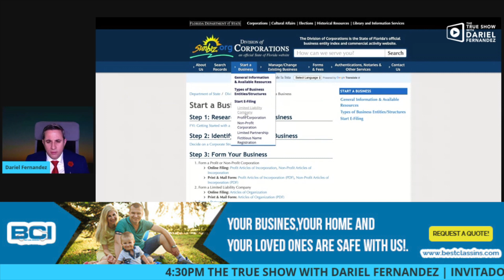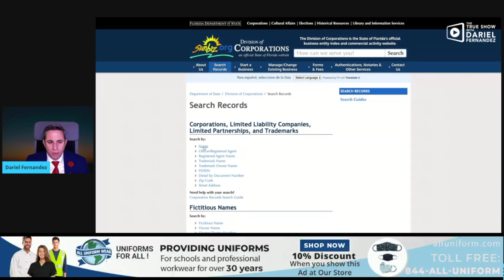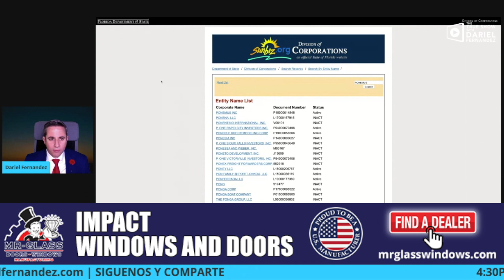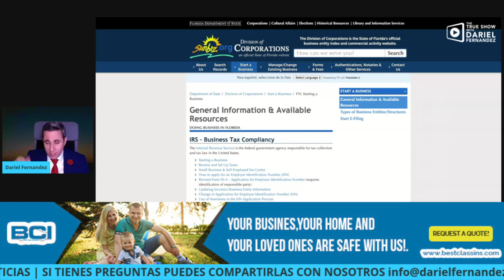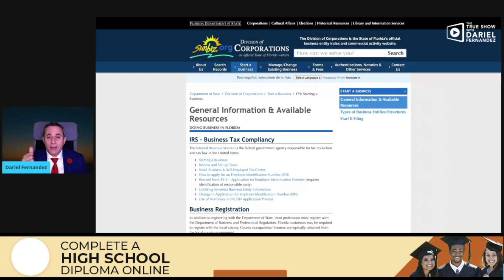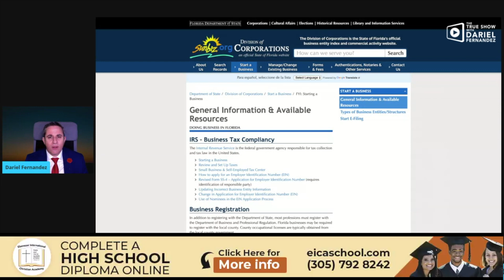Los primeros pasos para abrir un negocio en Florida USA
Hello friend

Thank you always for your support. Your Friend Dariel Fernandez